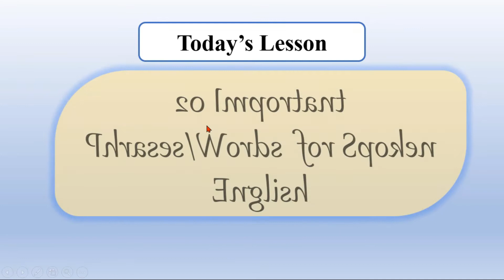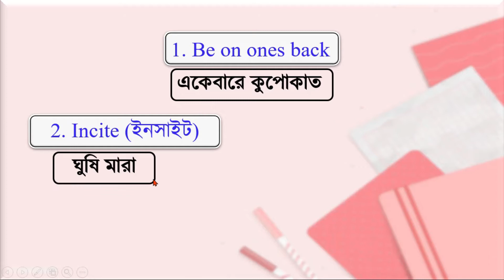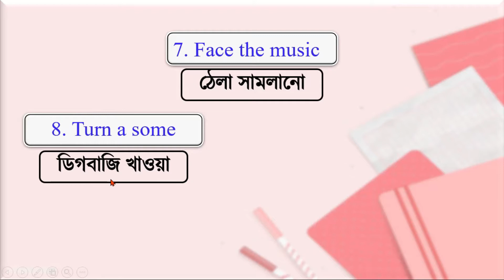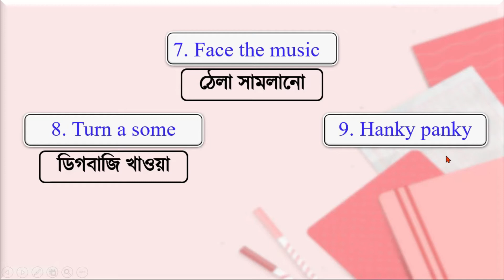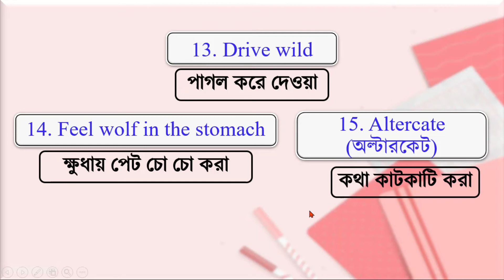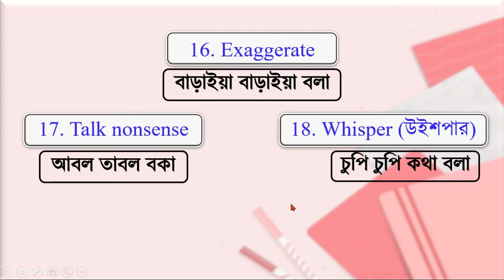20 Words for Spoken English ৷৷ ইংলিশে কথা বলার জন্য ২০ টি গুরুত্বপূর্ণ শব্দ ৷৷ English to Bangla ৷৷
1000 English words with Bangla meaning are uploading gradually for spoken English. If you learn these words , you will be able to speak English smartly.

ইংলিশ ১ম পত্র কিভাবে পড়লে ইংলিশে ভালো করা যাবে এবং কিভাবে ইংলিশ ১ম পত্র বইটা পড়া উচিত এই বিষয়টা ভালোমত বুঝতে পারা যাবে এই ভিডিও থেকে।

English 1st paper book is the main source of learning English. So,We should learn how to read this book.

English Class Abut Grammar and Spoken

2.ভালবাসা ও মনের কথা Day-02

4.am to/is to/are to ও must ব্যবহার করে শত শত বাক্য তৈরি করুন

Related Tags.